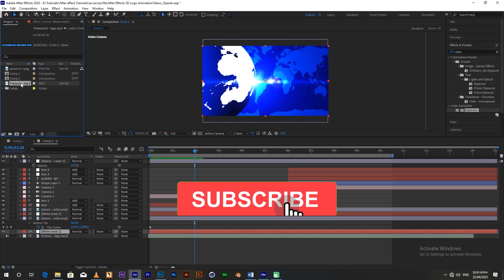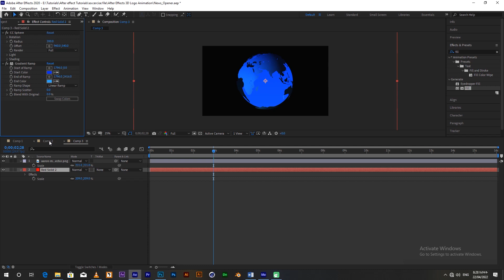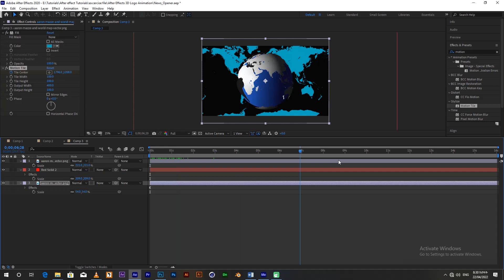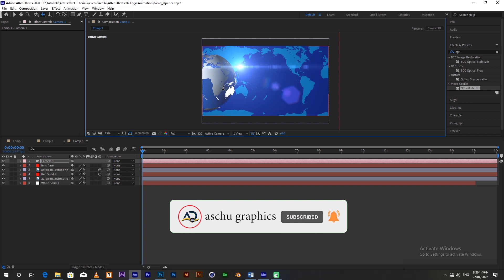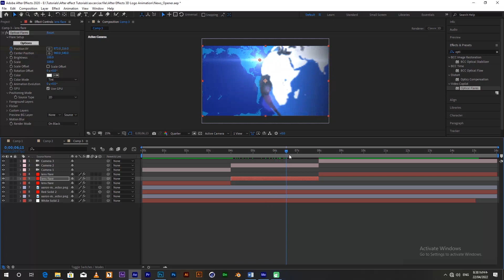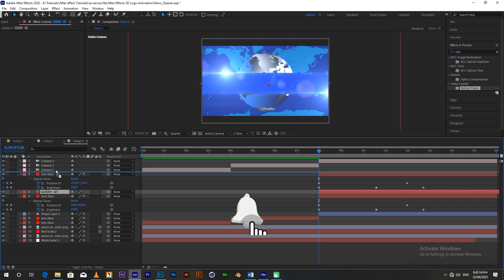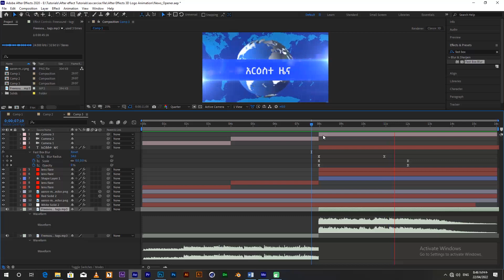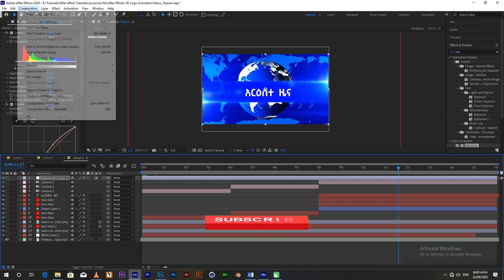ምርጥ የዜና መግቢያ ኢንትሮ አሰራር በአማርኛ | best news intro amharic tutorial without plugin | aschu graphics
ምርጥ የዜና መግቢያ ኢንትሮ አሰራር በአማርኛ  ያለምንም ተጨማሪ ፕለጊን ተዘጋጅቷል ፣
best news intro amharic tutorial without plugin aschu graphics
ይህ ቱቶሪያል የተዘጋጀው በብዙ ሰዎች ጥያቄ መሰረት ነውና ለእርስዎም ይጠቅመዎታል ብዬ አስባለሁ፣ በቀጣይ ደግሞ element 3D እና cinema 4D  ን በመጠቀም ከዚህ የተሻለ ስራ ይዘን የምንመጣ ይሆናል።